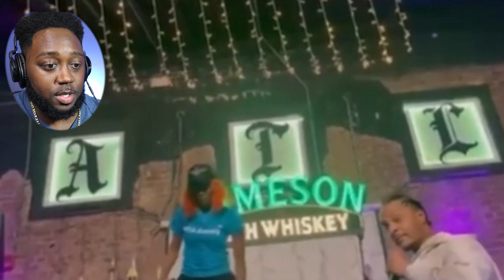TI confronts Comedian On stage For Joke About Him and His Wife! Comedian Recaps Situation